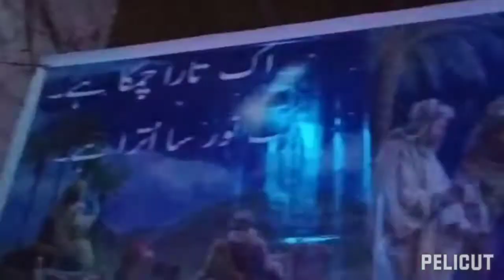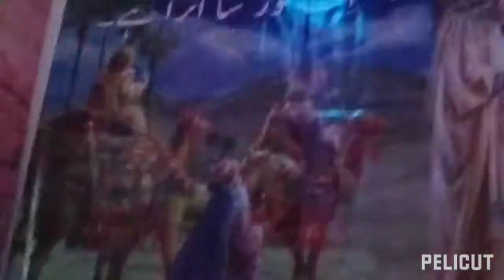Happy-christmas💞پی آئ بی کالونی سبزی گلی ،👍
اگرآپ کو ویڑیو پسند اے تو کمنٹ کریں شیئر کریں اور چینل کو سبکرایب ضرور کریں،❤️ شکریہ۔ ،👍،